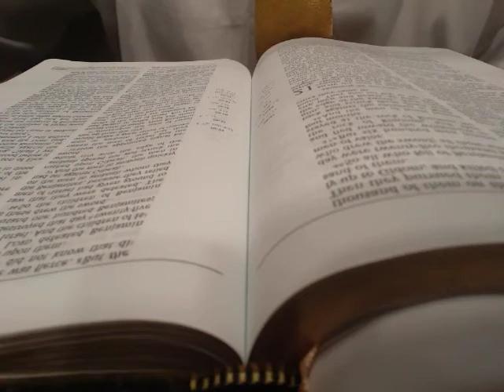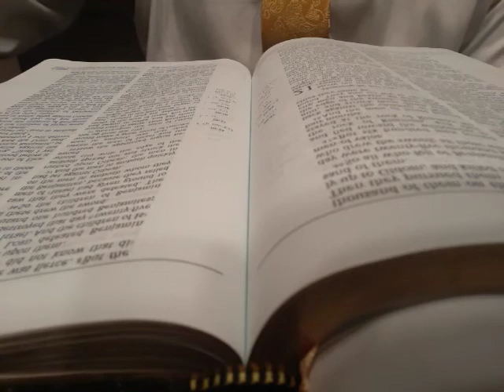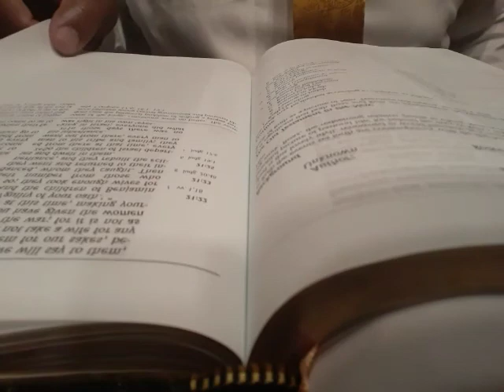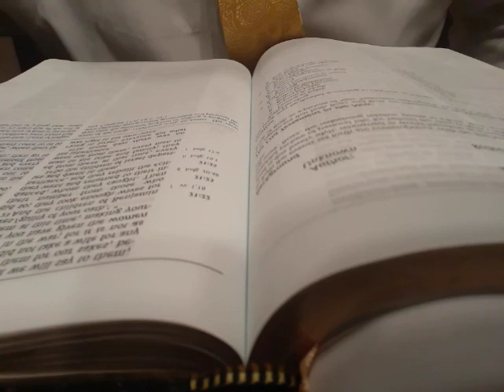Day 96 Judges 19-21 JUST THE WORD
Day 96 of 365 Judges 19-21 JUST THE WORD